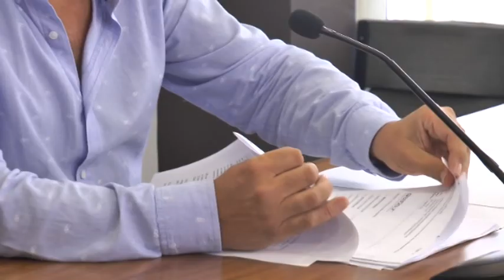RAZONES DE UNA DIMISIÓN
Manuel Chozas tras 15 meses en el cargo de gerente de Emsisa ha justificado su dimisión esta misma semana. Afirma que nada ha tenido que ver las críticas del PP durante este tiempo por el sueldo que cobraba, sino porque ha cumplido el objetivo para el que le había llamado el alcalde para este puesto. Dice que Emsisa ahora está a velocidad de crucero y es el momento de continuar con su vida profesional.